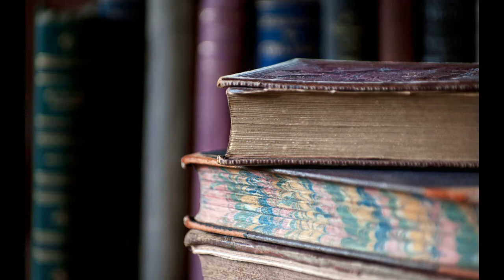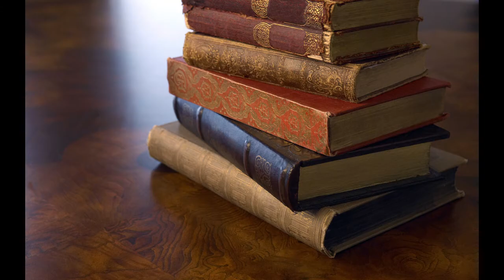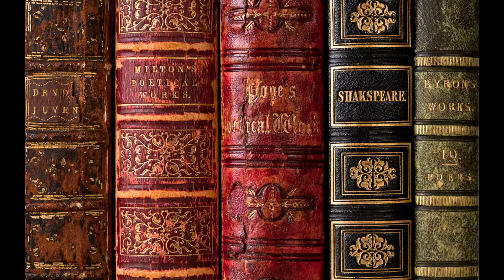Beautiful Desktop Background - w/Relaxing Music